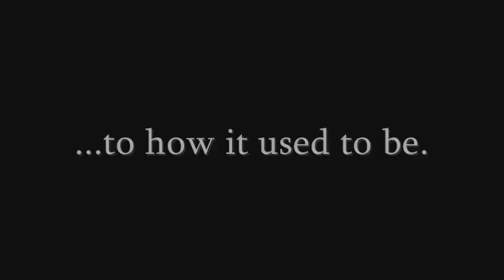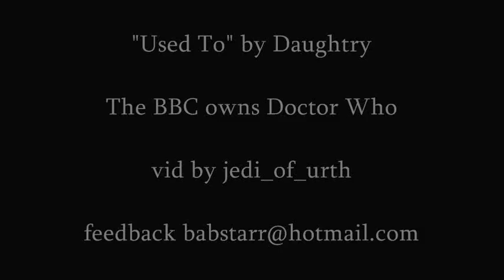Used To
Ten/Rose